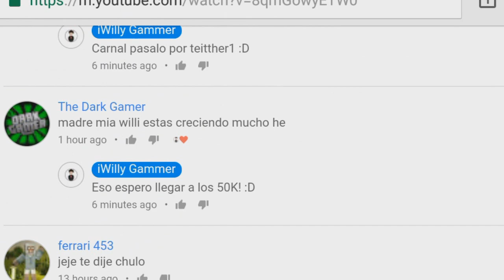TEXTURA MEDIEVAL PARA MINECRAFT PE !!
☛ ¡Abrir Descripción! ☚

El día de hoy les traigo como digo en el vídeo una de las mejores texturas actualmente para Minecraft Pe 1.1 Oficial o asta para Minecraft 1.1.4 que fue la ultima versión sacada por los desarolladores, Esta textura puede ser con versiones posteriores así que no se angustien si en en algún momento no la vuelvo a subir con otra versión! Y recuerden el TIO Uilly Zyemphre informa =D ¡QUÍTATE LOS ZAPATOS, PONTE CÓMODO Y NOS VEMOS PRONTO CON MAS VÍDEOS!